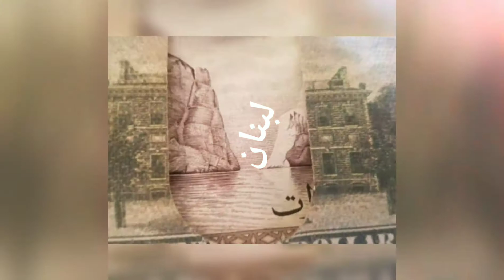Another word was spoken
Music and Beyrouth